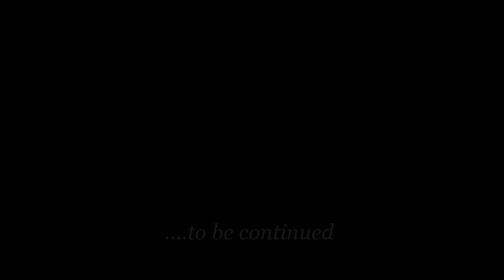FROG BITE IN THE MORNING! Barrett Lake July 6th, 2019 - Part 1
Another day at Barrett Lake, another frog bite but this time it wasn't an all day affair.  Part 1 was during the morning and early afternoon where our main go to was the frog.  When that bite died out early afternoon, we were forced to switch it up to plastics late afternoon and early evening which will be in Part 2.

Gear:
Tired of Dead GoPro Batteries? I was too until I got PowerStick53 the powered GoPro mount for my boat.